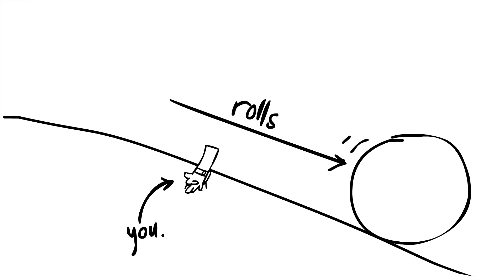ACT 3: POCKETFUL O' SUNSHINE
We'd recommend checking Shorts and Sweet Productions with ACT 3: Pocketful o' Sunshine. There's no such thing as too much sweet.

Just 4 steps towards the possibility of working together, so we can help your company to implement one of the most cost effective ways to market your business.